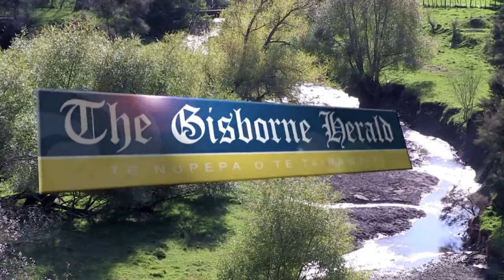Tom Sharplin and Suzanne Lynch - Hits of the 50s & 60s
We bring you Hits of the 50s and 60s, a time when songs had real melodies, when romance meant romance with real lyrics, and when composers knew something about rhythm. Re-live those hits with our full band of sax, piano and guitar. Starring the ever popular Bonnie; iconic great, Tom Sharplin and Suzanne Lynch, from the well known 60s duo - 'The Chicks'.

While The Gisborne Herald’s strength is local news, the paper also has extensive coverage of sport, national, international and business news, as well as regular speciality sections covering everything from youth and motoring to farming, arts and entertainment. The Gisborne Herald is read daily by over 61 percent of the region’s population aged 15 years and over, and in any given week 83 percent of people will read at least one edition of The Gisborne Herald. More than 82 percent of our readers read no other daily newspaper. What’s more, The Gisborne Herald is New Zealand’s only compact daily newspaper, a format that is hugely popular with readers. And although she may be getting on a bit, she’s no slouch. The Herald’s news-gathering team operates from a shiny new open plan newsroom that was designed to help them take the paper into the future. There has also been considerable investment in engaging the local, national and global community through our website, which attracts viewers from over 100 countries, including New Zealand (67.8 percent), Australia (17.7), the United Kingdom (4.6) and the United States (3.8).

Ben Cowper